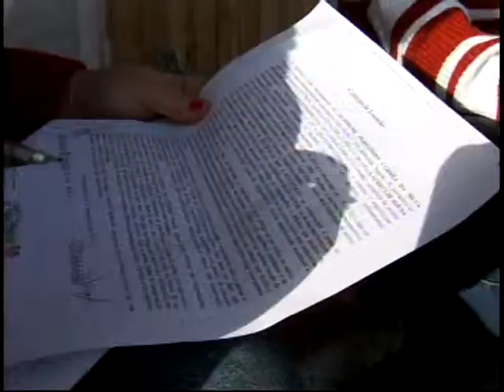Lotes Irregulares | Tubarão - SC | Unisul TV | 2011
Desde o ano passado a Unisul TV em parceria com o Ministério Público criou a campanha Cidade Legal. A intenção é alertar pessoas na hora de comprar um terreno. Moradores de um loteamento no bairro São João vem enfrentando problemas com a falta de infra-estrutura necessária para morar.